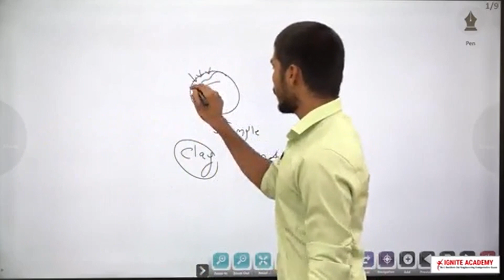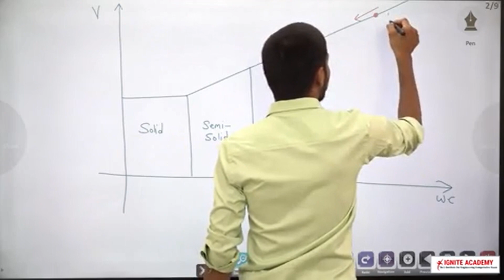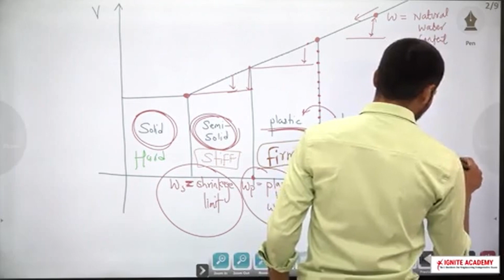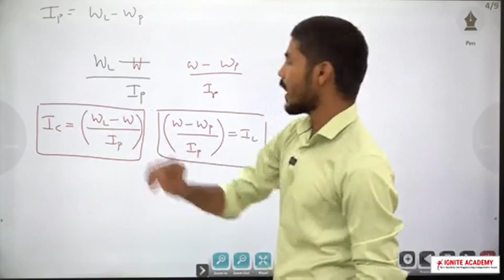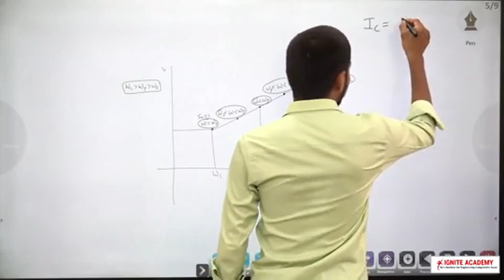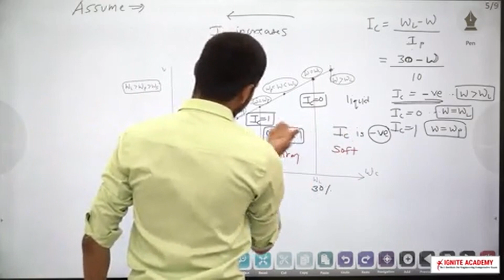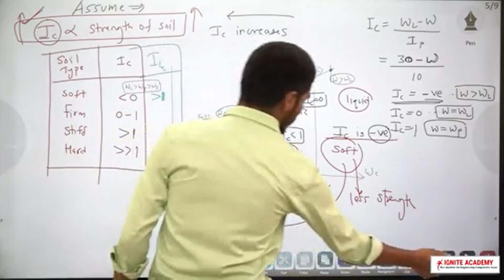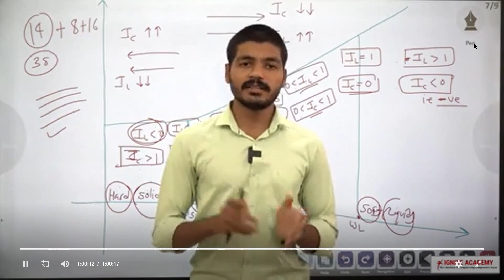Consistency Limit Lec 6 | GATE | Unaccademy